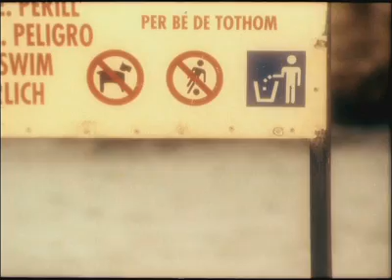Maximilian Hecker - Daylight